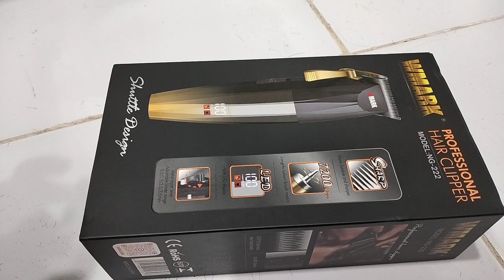unboxing wmark Ng 222 terbaru brow